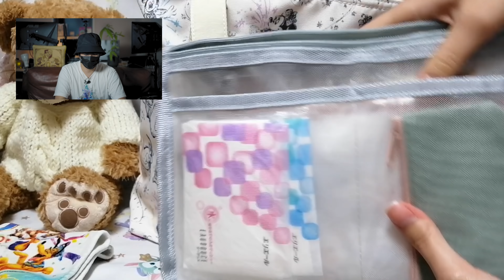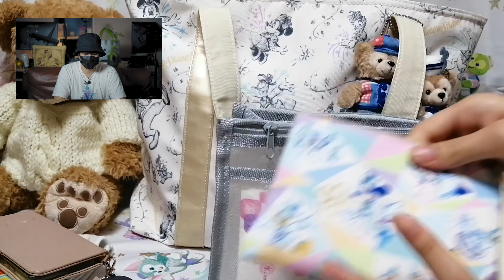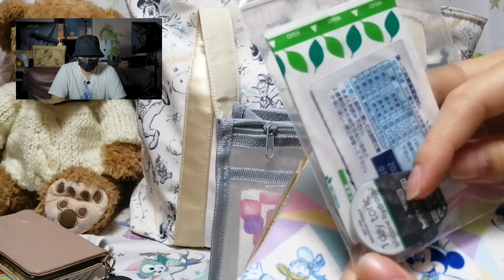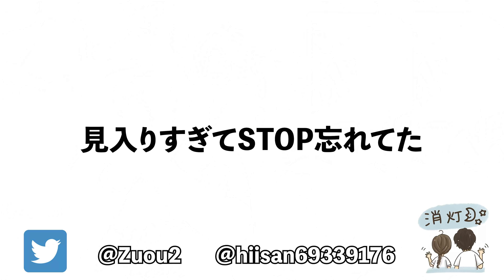【カバンの中身】ダッフィー大好き琳夏さんのひとりディズニーパッキング！東京ディズニーシー/What's In My Disney Bag? ‹視聴者参加企画第4弾›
‹琳夏さんの別動画›

⚠️動画提供の際の注意事項を下に記載しているので、一読お願いします！⚠️

●注意事項
・募集してる動画内容は必ずディズニー関連であること（パークVlogやパッキングがメイン）
・動画素材は5分以上1時間以内の幅でお願い致します。（ファイルが小分けになっていても構いません）
・撮影機材はスマホでもビデオカメラでも可。ジンバルあるなしも問いません！
※スマホの場合は必ず横画面での撮影をお願い致します。

・撮影者様の声出しありなし、顔出しありなしは問いません。
※提供時に書いてくださると助かります！
※声出しNGの方は、編集で声は出さないようカットorミュートしますが、テロップ作成のため所々感想や気持ち、物の紹介など話していただけると助かります！

・撮影素材の編集（モザイク処理やカットなど）はコチラで行います。
→動画編集に興味あってやってみたい！って方は編集後の動画でも構いません！

・ショーやパレードのみの動画はご遠慮ください。

・テーマがあると嬉しいです！
（例）パーク1周してみた、雨の日・雪の日のパーク、子供にカメラ持たせてみたなど、僕らに見てほしい映像テーマを教えてください！

・受け取りはGoogleドライブを使用予定です。

・動画素材提供に関しては無償(ボランティア)でのお願いとなりますのでご了承ください。

皆様のご協力が無ければできない企画になります！！アップロード用のリンクを送らせて頂きます！

スタエフでラジオ配信を始めました！
▽stand.fmはアプリを無料ダウンロードして利用可能です！
Zuouで検索でも出てきます！

‹Zuou LINEスタンプ›
発売中！

‹Zuouオリジナルグッズ›
発売中！

手紙以外のプレゼントなどの送付先はこちら

ファンレターの宛先はこらまで
■宛先
ガジェクリファンレター「ズオウ」宛
注意事項
・何らかの損害が発生した場合、責任は負いかねます。

■仕事のご相談はSNSのDMか下記アドレスまで

【ディズニーを旅するバックパッカー】をコンセプトに、日帰り〜連泊までリュック1つでディズニーを満喫できることをコンセプトにしています
また、ディズニーVloggerとして、映像クオリティーも大切にしています
【主な動画内容】
・パークVlog
・パッキング
・グッズレビュー
・カメラ関連レビュー
ファン同士が仲良く、落ち着ける時間を提供できるチャンネルにしていきます！
毎週月曜日、金曜日21:00〜プレミア公開で動画更新中！🎥
生配信は不定期で水曜の21:00〜、DEARZ限定配信やラジオは不定期更新で土曜の21:00or22:00にやってます！